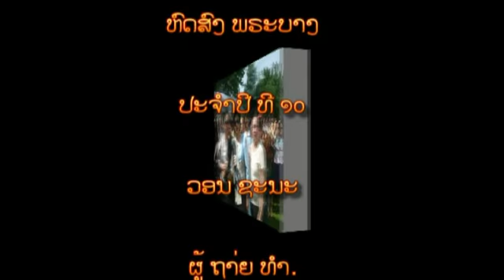10ème Célébration du Phrabang 31 05 09 Chap 4-5/5.